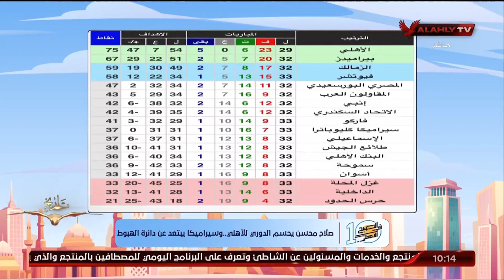صلاح محسن يحسم الدوري للأهلي..وسيراميكا يبتعد عن دائرة الهبوط | 10 الصبح في الأهلي